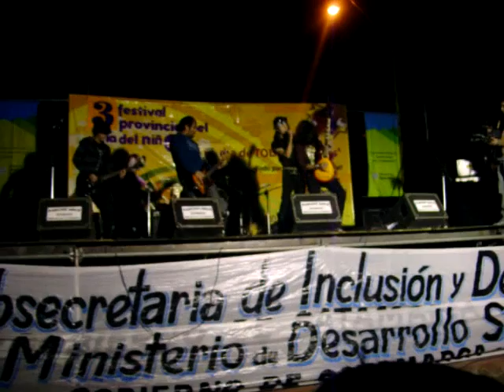Coma - Sweet Child o Mine - Plaza Parque de los Niños 17/08/09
Coma en Catamarca, Covers de Guns and Roses. Sweet Child o Mine!! Genial!